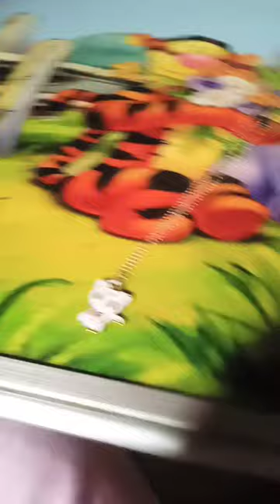6 November 2023